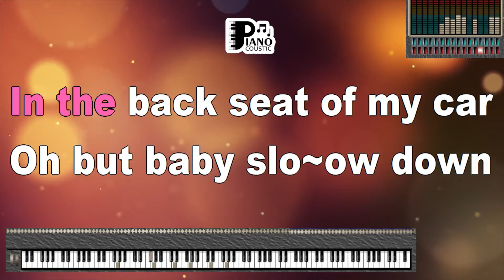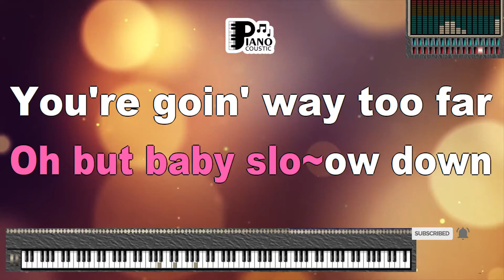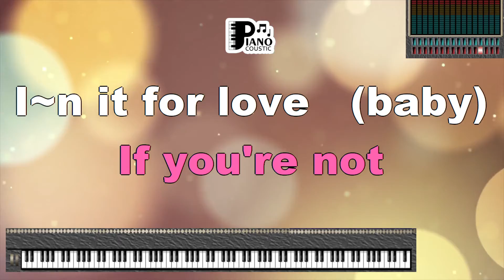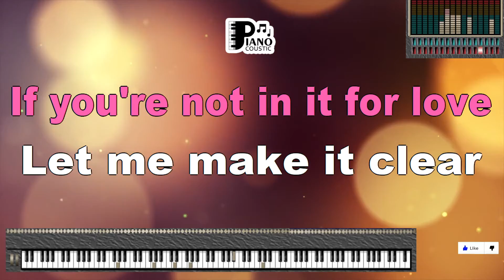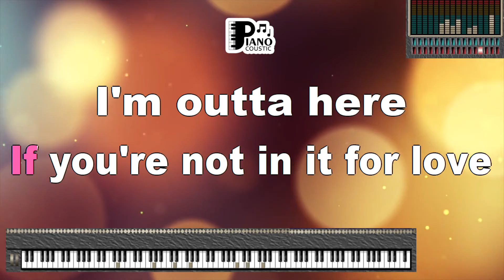IF YOU’RE NOT IN IT FOR LOVE I’M OUTTA HERE! SHANIA TWAIN KARAOKE LYRICS VERSION PSR S975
"If You're Not in It for Love, I'm Outta Here! Shania Twain's Empowering Anthem Explored Through Karaoke Lyrics on the PSR S975"

Introduction

Shania Twain, the Canadian country-pop superstar, has lit up the music scene with her dynamic voice and empowering lyrics. "If You're Not in It for Love, I'm Outta Here!" is a spirited anthem that celebrates independence and self-worth. In this article, we'll delve into the profound meaning behind this song and how singing it in karaoke, especially with karaoke lyrics on the Yamaha PSR S975 keyboard, allows us to embrace the empowering spirit of Shania Twain's classic track.

Shania Twain: A Trailblazing Artist

Shania Twain emerged in the 1990s as one of country music's biggest stars, known for her captivating performances and catchy songs. Her crossover appeal to pop audiences solidified her status as a global sensation. "If You're Not in It for Love, I'm Outta Here!" is a track from her 1995 album "The Woman in Me" and has become an anthem of empowerment.

Unpacking the Lyrics

"If You're Not in It for Love, I'm Outta Here!" is a spirited and assertive song that encourages independence and self-respect. The lyrics convey a message of empowerment, as the singer sets clear boundaries in pursuit of a genuine and loving relationship:

"The door is open, the phone's on the hook
The rule is simple, a word is a look
If you can't handle that, honey, then go and bow out
Leave it in doubt, 'cause I can do without."

These lyrics celebrate self-worth and assertiveness, reminding listeners that it's essential to prioritize genuine love and respect in relationships.

Karaoke Lyrics on the PSR S975

The Yamaha PSR S975 keyboard offers a captivating karaoke experience with synchronized lyrics displayed on the screen. Singing "If You're Not in It for Love, I'm Outta Here!" with karaoke lyrics on the PSR S975 allows performers to connect more deeply with Shania Twain's message of empowerment and self-respect. It enables singers to channel the song's bold spirit and celebrate their independence.

Conclusion

"If You're Not in It for Love, I'm Outta Here!" by Shania Twain is an empowering anthem that continues to inspire audiences worldwide. With its spirited lyrics and catchy melody, it serves as a reminder to prioritize self-worth and assertiveness in relationships. Singing this song in karaoke, especially with karaoke lyrics on the PSR S975, allows performers to embrace the song's message of independence and self-respect.

As you consider your next karaoke session, think about including "If You're Not in It for Love, I'm Outta Here!" in your repertoire. Singing along to this track with karaoke lyrics provides an opportunity to connect with the song's message of setting boundaries and valuing oneself in relationships. It's a musical celebration of empowerment and self-worth, reminding us all to stand up for what we deserve in love and life.

Mind if I sit down?
Can I buy you a round?
Haven't seen your face before
Are you new in town?
It's the same old line
Oh every time
Are you here alone?
Can I take you home?
Now every woman sees
With every "pretty please"
There's a pair of lyin' eyes
And a set of keys
He says come be a star
In the back seat of my car
Oh but baby slow down
You're goin' way too far
Let me make it clear
To you my dear
If you're not
In it for love
If you're not
Willin' to give it all you got
If you're not in it for life
If you're not in it for love
I'm outta here!
Babe I can change your world
Make you a cover girl
Yeah you could be a beauty queen
In a magazine
Now tell me, what's your sign?
Why always the same old line?
I'll be in number 409
If you change your mind

IFYOURENOTINITFORLOVE I’MOUTTAHERE!